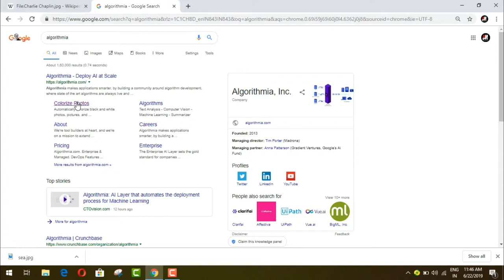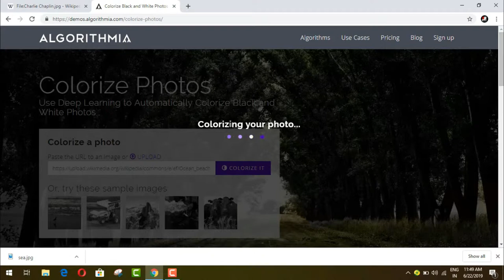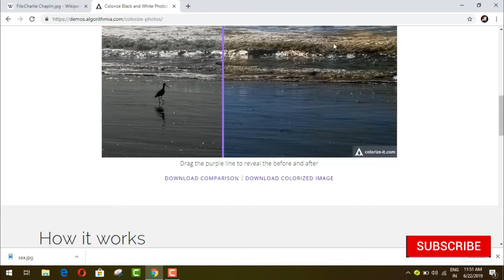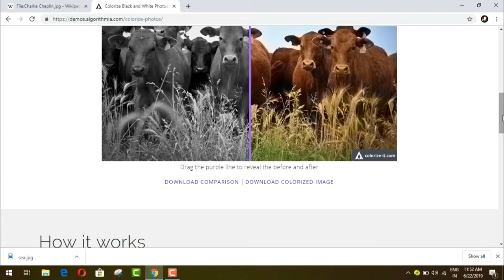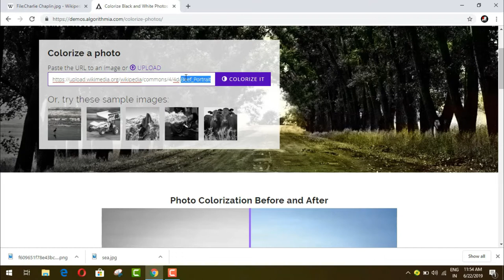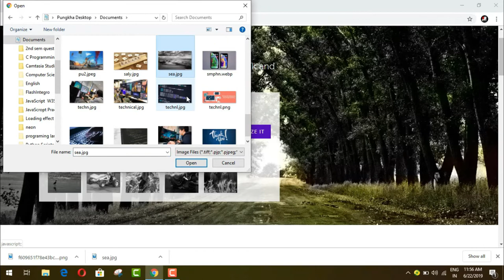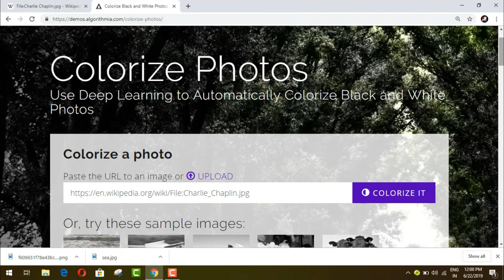How to convert black and white photo to color || Fountain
How to convert black and white photo to color

In this video I'm going to show you How to convert any black and white photo to color without photoshop within few seconds.
Get Touch in Social Media

2. Followw me on Twetter